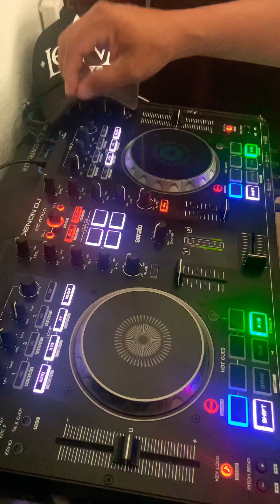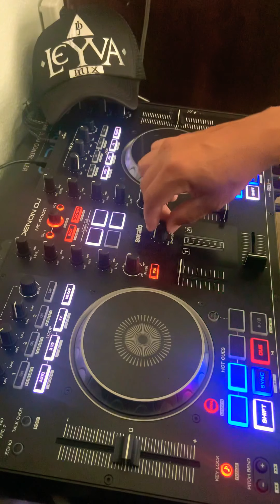ANTES DE LA EDICIÓN MERENGUE MIX